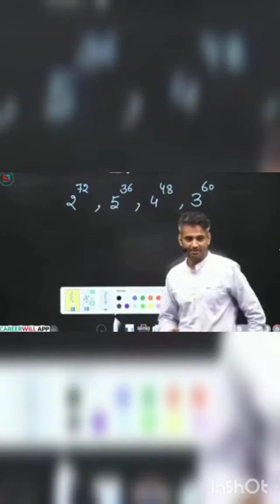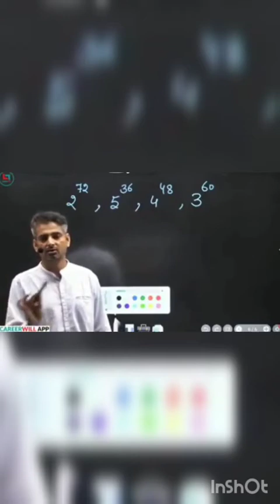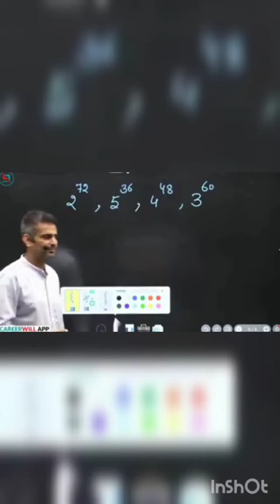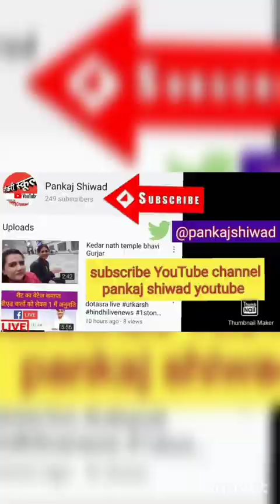Monkey cyclying and collect donations animalviralvideo chimpanzi #